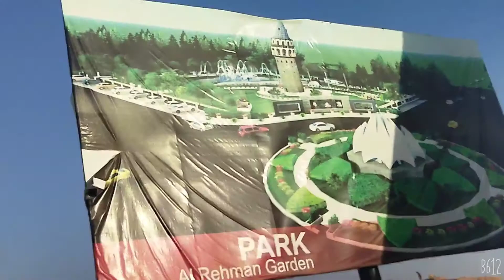Al-Rehman Garden Sialkot| Gold Standard Living Style| Housing Scheme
In This Video 📸, I am showing and Visiting the Al-Rehman Garden Sialkot 🏠🏡🏠. Housing Project. Gold Standard Living Style.
Al-Rehman Developers.
One of the Best Societies in the Sialkot.